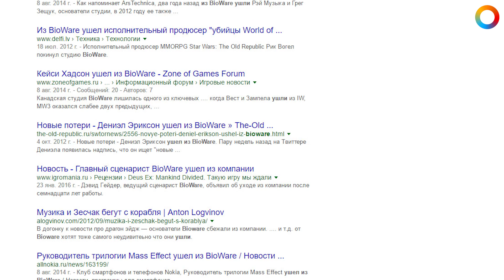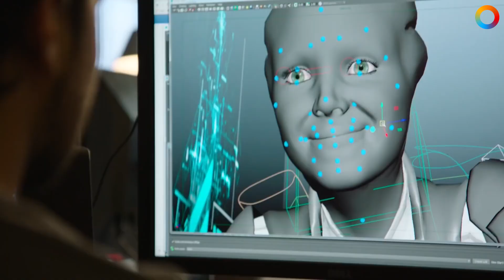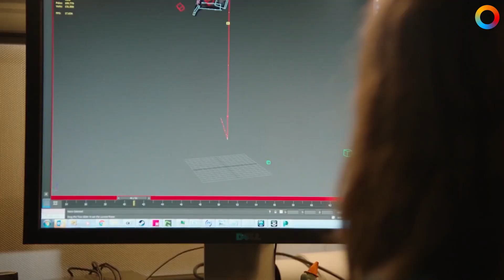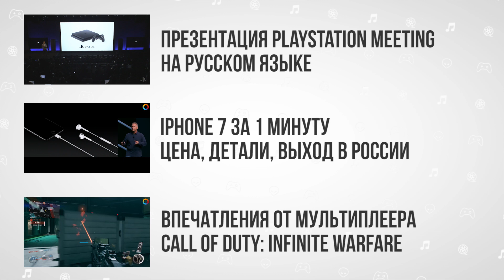Что не так с Mass Effect: Andromeda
Для всех фанатов Mass Effect самым ярким событие прошедшей PlayStaton Meeting стал премьерный показ геймплея Andromeda. Мнения по поводу увиденного разделились, и Паша Пивоваров расскажет вам о своем.